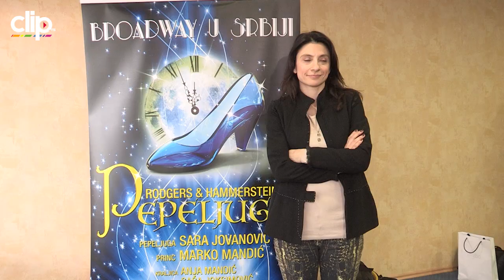Anja Mandić o životu bez Mande: Preostaje mi samo da se oslonim na sebe